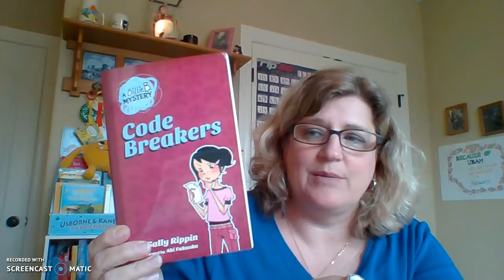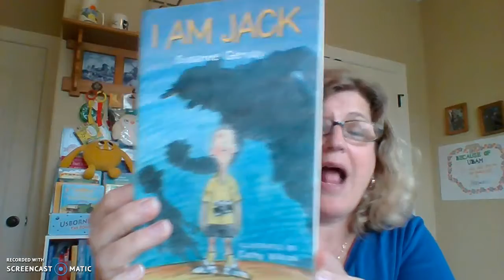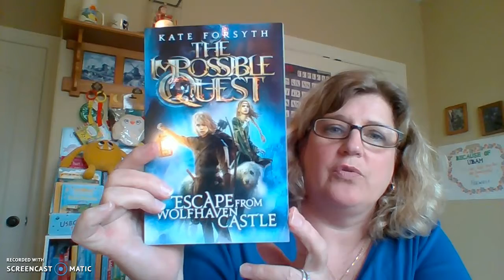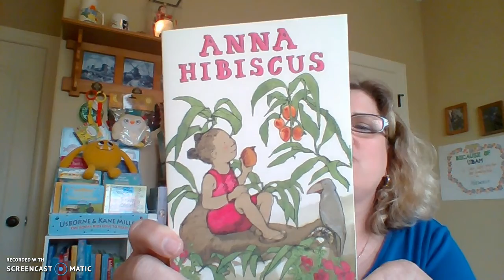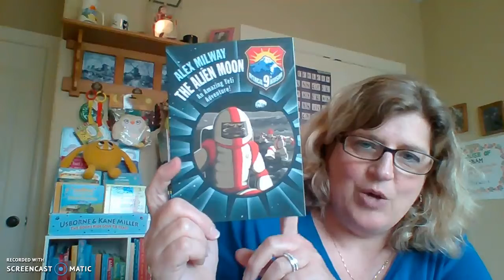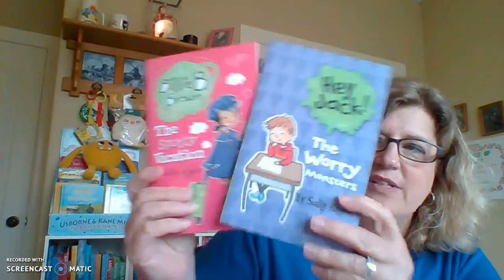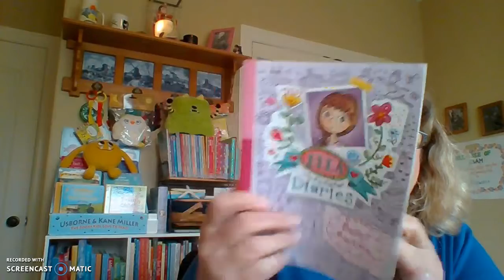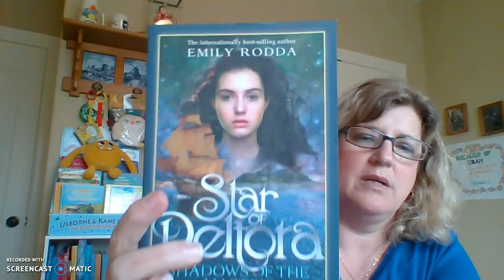Chapter Book Series, Usborne Books & More